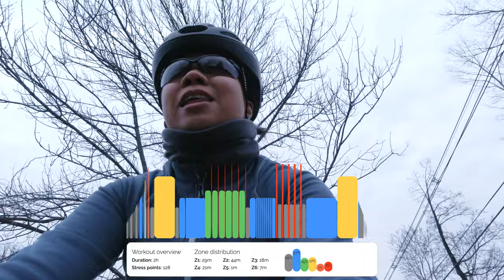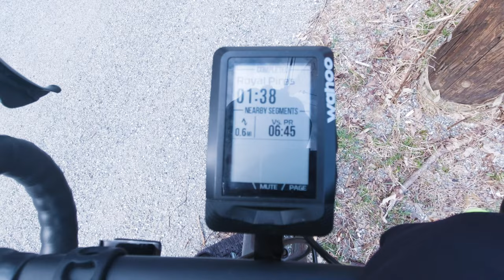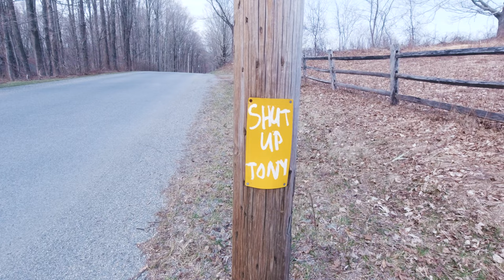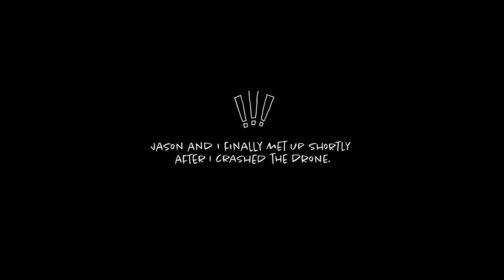His First Solo Ride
Jason embarks on his first solo ride without me to Lake Waramaug as I do a workout on the lake. He made it unscathed, but unfortunately something happened on my end. Here's how it went.

Bikes in this video:
Road bike: Men's/Women's Canyon Ultimate Disc 8.0
Mountain bike: Marin Wildcat Trail 5
Indoor: Concept2 Bikeerg